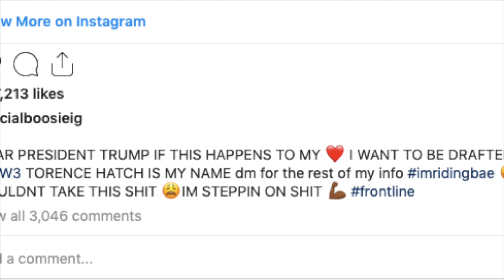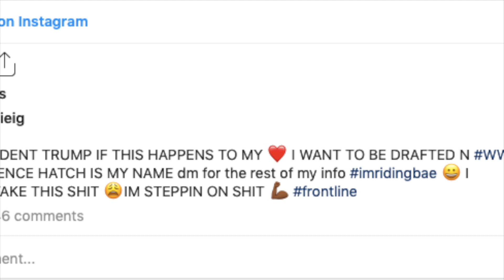Boosie Badazz Reaction To Rihanna Being Single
Boosie Badazz Reaction To Rihanna Being Single Again, “God Is Great”